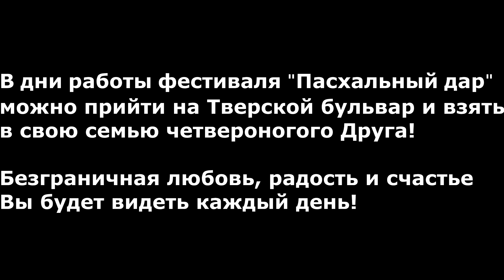Возьми меня домой или собаки из приютов на фестивале Пасхальный дар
Фестиваль "Пасхальный дар" проходит в Москве с 7-15 апреля и в эти дни на Тверском бульваре можно взять к себе домой милую собаку или кошку, все эти четвероногие друзья со сложной и непростой судьбой.
Но не смотря на это они ласковы, добры и с надеждой заглядывают Вам прямо в душу, им хочется иметь свой дом, веселых друзей и заботливого хозяина, с которым коренным образом изменится их жизнь!

• Track Info:

Title: Summer Spliffs
Artist: Broke For Free
Genre: Pop
Mood: Inspirational